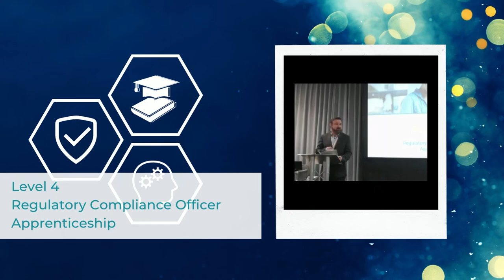Phil Owen Apprenticeship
Apprenticeship Regulatory Compliance